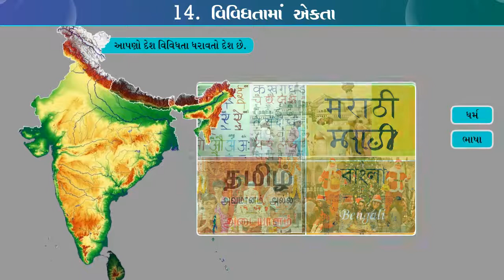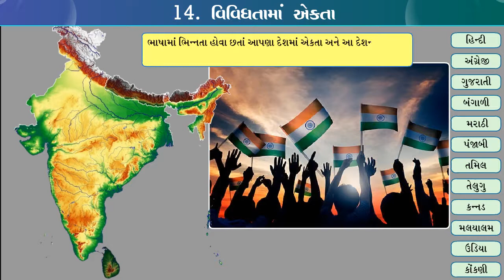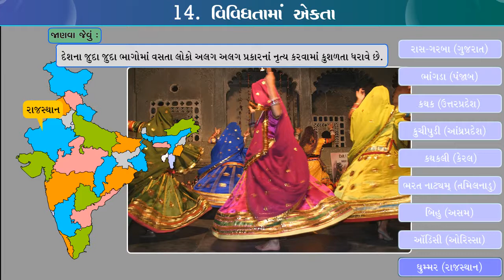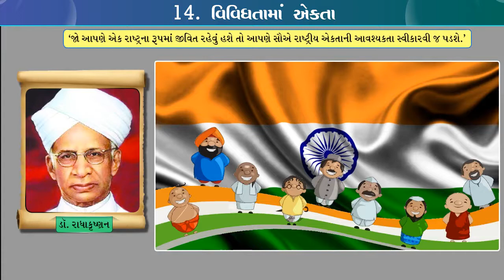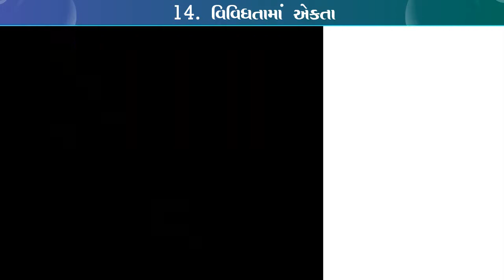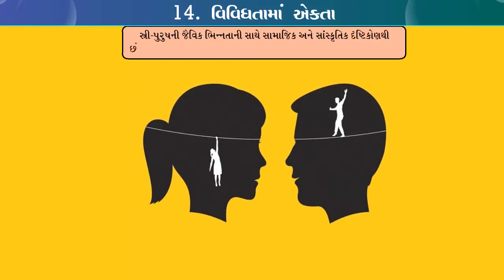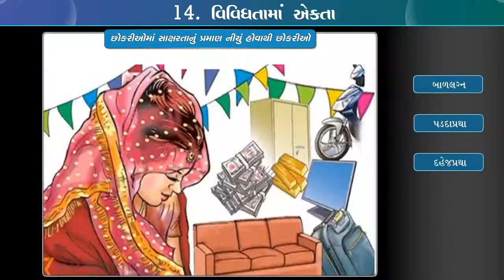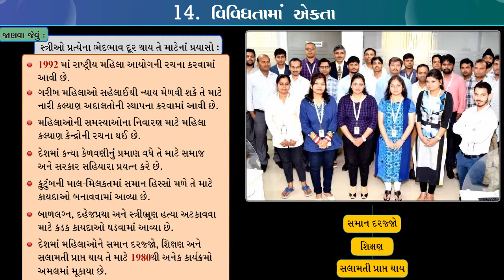સા.વિ ધો-6 એકમ-14 વિવિધતામાં એકતા